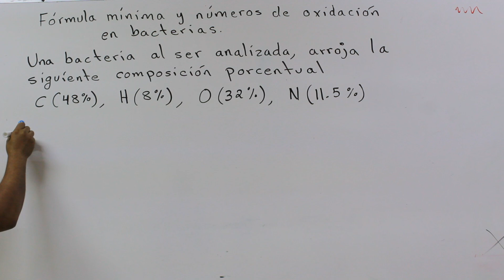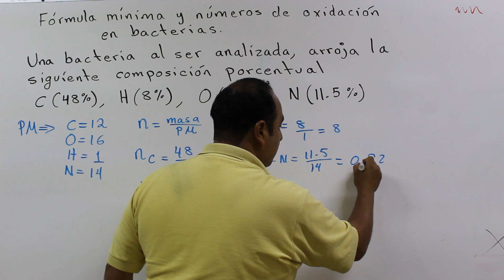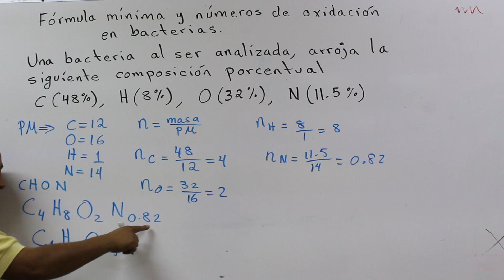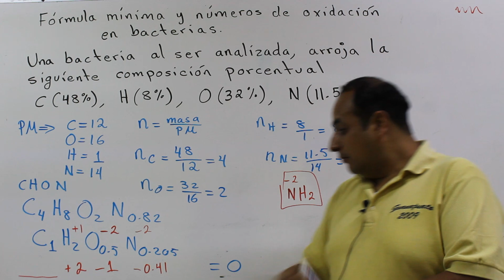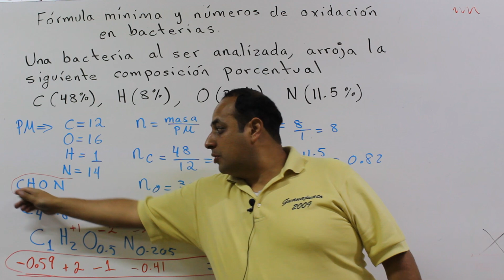3. Química. Fórmula Mínima y Composición Porcentual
Descripción del procedimiento de como obtener la fórmula mínima a partir de la composición porcentual de una bacteria